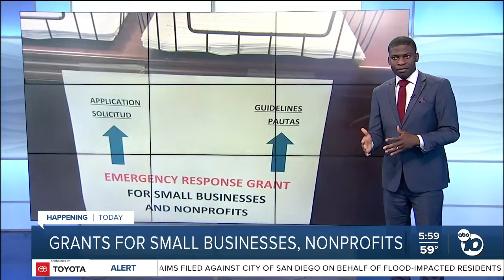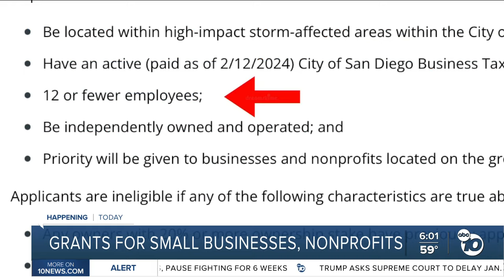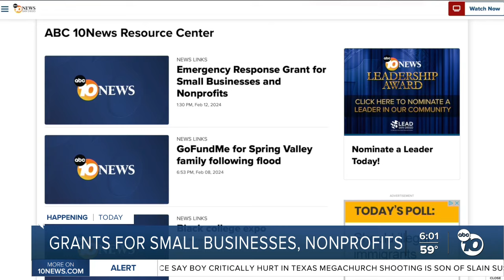Grants available for small businesses and nonprofits, impacted by the storm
Starting today, small businesses and nonprofits impacted by the storm can apply for emergency response grants.